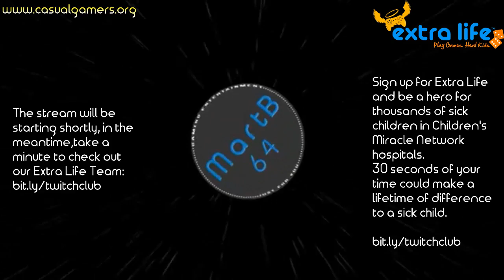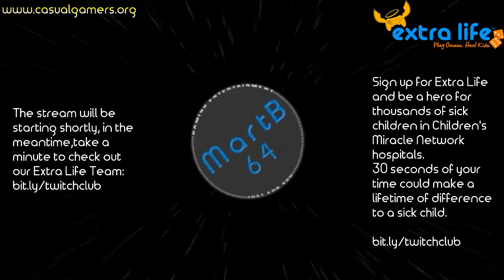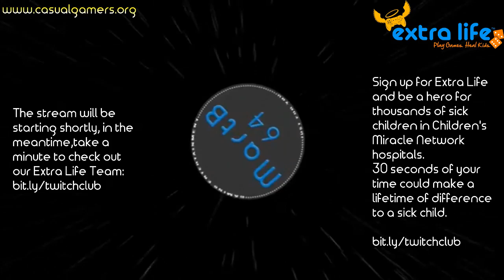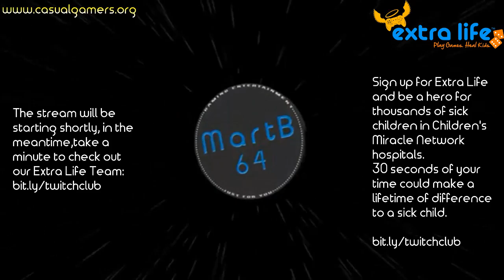Extra Life Mini Marathon (now with Giveaways) charity extralife twitchclub (Part 1)